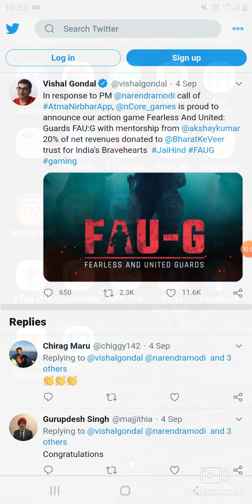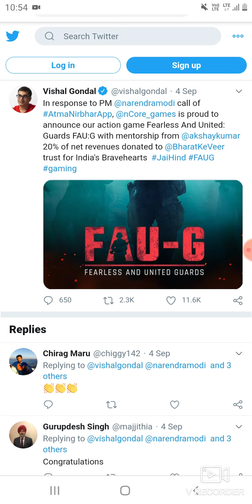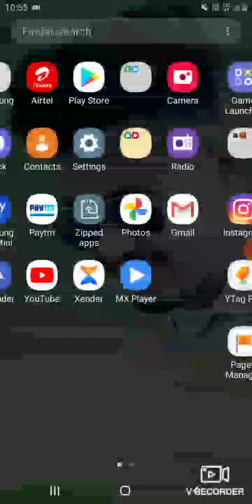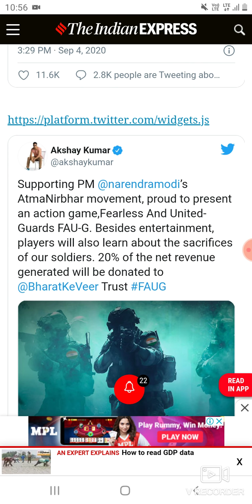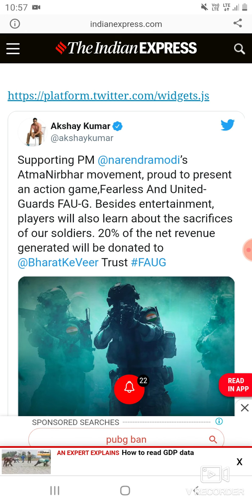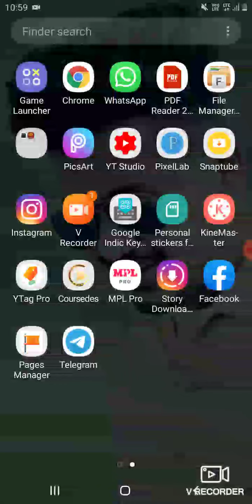foji game kesa hai , फोजी game features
दोस्तों इस विडियो में मेने आपको पूरी जानकारी दी है नया गेम आ रहा है FAU-G उसकी ।